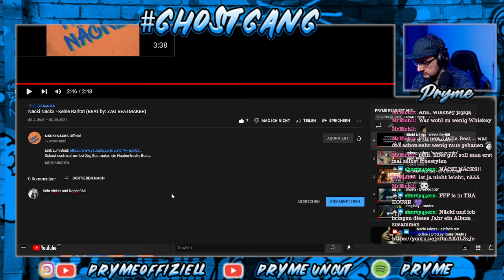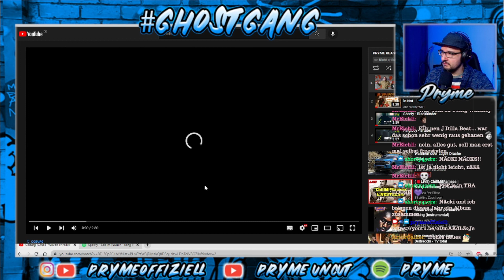Näcki Näcks - Keine Rarität (BEAT by: ZAG BEATMAKER) / REACTION 👻PRYME REAGIERT AUF...👻